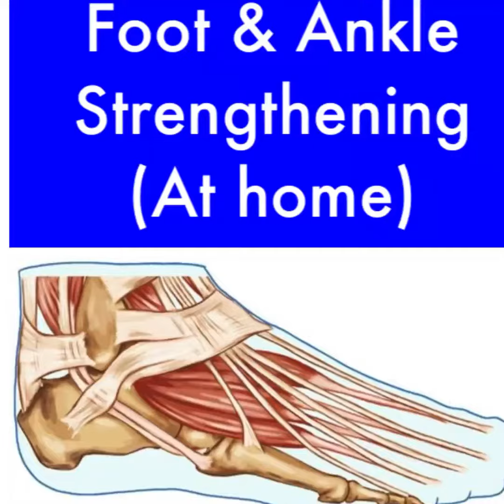A foot and ankle strengthening routine you can do at home!